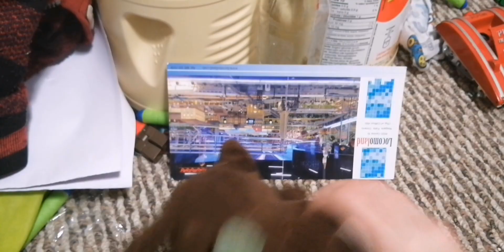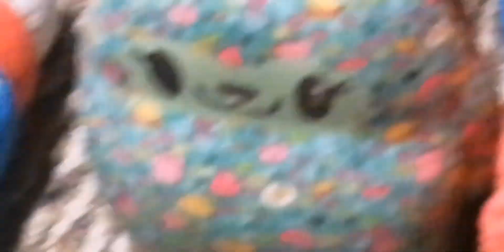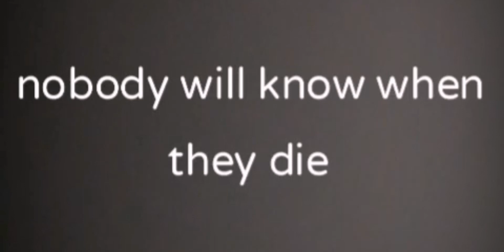FNaF Plush Season 3 Episode 14: Totally Normal